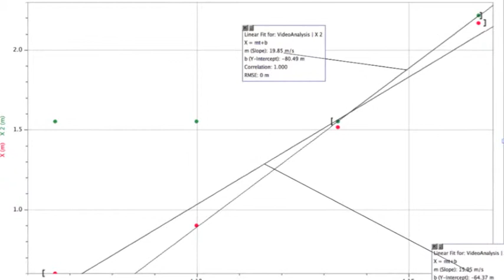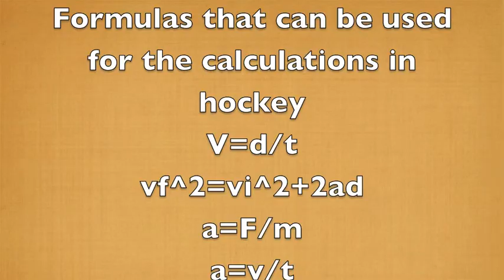Physics STS (hockey) phil, jacob